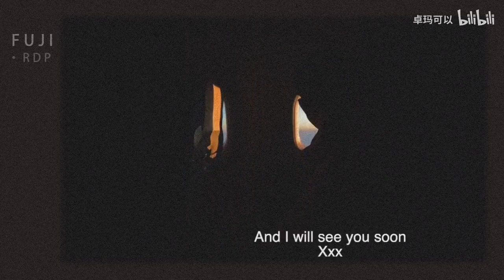【失恋就失恋呗】 这封信还是想给你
都在视频里